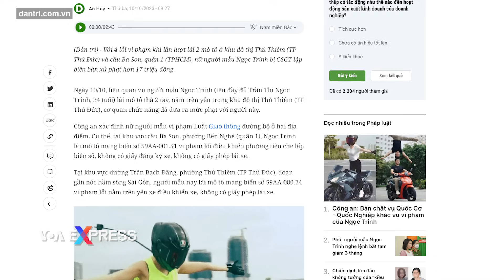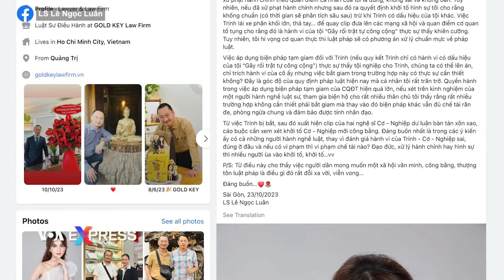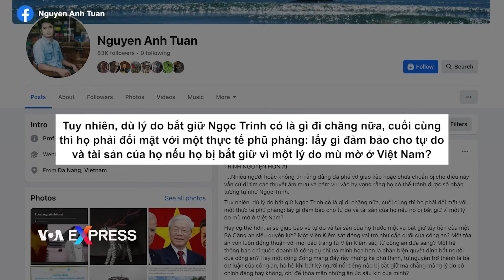Vụ công an bắt người mẫu Ngọc Trinh tiếp tục gây tranh cãi | VOA Tiếng Việt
Những người am hiểu luật liên tục bày tỏ lo ngại trong mấy ngày nay về sự độc đoán, tùy tiện của nhà chức trách Việt Nam trong diễn dịch luật và bắt bớ công dân sau khi công an ở thành phố Hồ Chí Minh bắt giữ người mẫu Ngọc Trinh hôm 19/10.

Như VOA đã đưa tin, công an Tp.HCM bắt tạm giam nữ người mẫu đình đám với cáo buộc là bà "gây rối trật tự công cộng" và "sử dụng tài liệu giả của cơ quan, tổ chức" với hành động lái mô tô một cách nguy hiểm hôm 6/10 trên một đoạn đường thuộc Khu Công nghệ cao ở thành phố Thủ Đức, ngoại ô Tp.HCM.

Các báo Việt Nam, trong đó có Công An Nhân Dân và Dân Trí, cho hay rằng vào ngày 10/10, công an đã phạt bà Ngọc Trinh 17 triệu đồng về các lỗi vi phạm nêu trên.

Tuy nhiên, sau đó, bà vẫn bị khởi tố, bắt tạm giam vì công an cho rằng việc bà ghi hình lại hành động lái xe nguy hiểm và đăng các đoạn video đó lên các tài khoản mạng xã hội của bà - có hàng triệu người theo dõi - đã “gây tác động tiêu cực, ảnh hưởng xấu đến an ninh, trật tự trên không gian mạng”, vẫn theo các báo.

Liên tục trong những ngày kể từ khi bà bị bắt, theo quan sát của VOA, nhiều người am hiểu luật bày tỏ quan điểm trên không gian mạng rằng nhà chức trách xử phạt hành chính bà Ngọc Trinh là đúng, nhưng sau đó lại khởi tố hình sự là khiên cưỡng. Không ít người lo ngại về điều sâu xa hơn, đó là sự tùy tiện diễn dịch luật pháp và bắt bớ công dân.

Luật sư bất đồng chính kiến Nguyễn Văn Đài, hiện sống ở Đức, phân tích với VOA:

“Công an dùng Luật An ninh Mạng để dẫn chiếu sang Bộ luật Hình sự theo Điều 318 thì điều đó hoàn toàn là khiên cưỡng, không chính xác trong việc áp dụng luật để bắt giữ cô Ngọc Trinh”.

Trên trang Facebook có hơn 110.000 người theo dõi, luật sư Lê Ngọc Luân thuộc hãng luật Gold Key ở Tp.HCM, viết rằng ông “rất trăn trở” về việc công an có cần thiết phải bắt tạm giam bà Ngọc Trinh hay không.

Nhà hoạt động vì tiến bộ xã hội Nguyễn Anh Tuấn, đang tị nạn ở Canada, phát đi lời cảnh báo với công chúng ở Việt Nam rằng dù lý do bắt giữ Ngọc Trinh có là gì đi chăng nữa, rốt cuộc họ vẫn phải đối mặt với “một thực tế phũ phàng: lấy gì đảm bảo cho tự do và tài sản của họ nếu họ bị bắt giữ vì một lý do mù mờ ở Việt Nam?”

VOA cố gắng liên lạc với đại diện của Đảng Cộng sản Việt Nam và Bộ Công an để đề nghị họ đưa ra bình luận, nhưng không nhận được phản hồi.